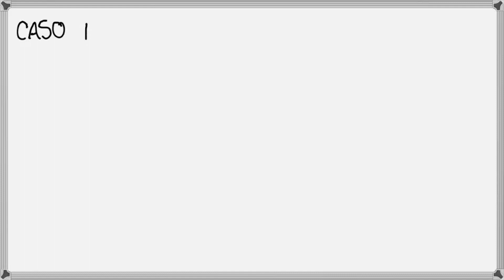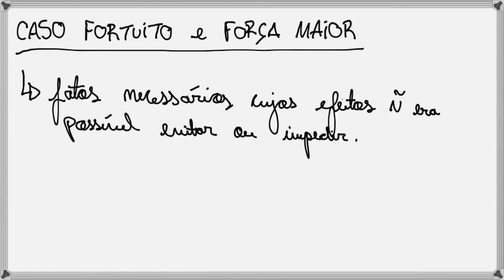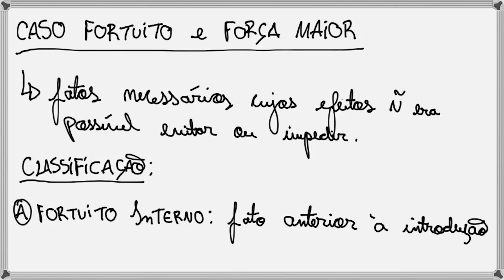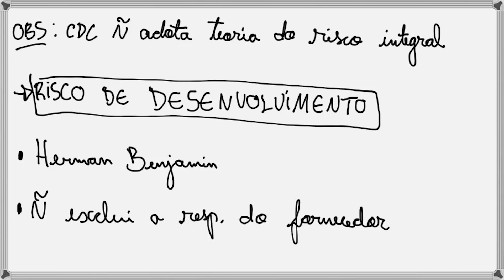RESPONSABILIDADE PELO FATO DO PRODUTO - Parte 4 | AULA 19